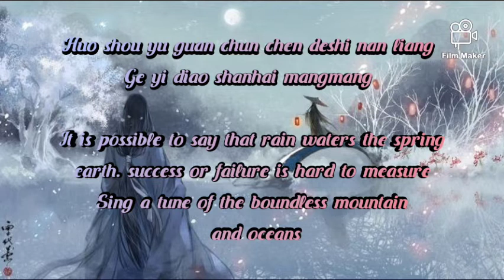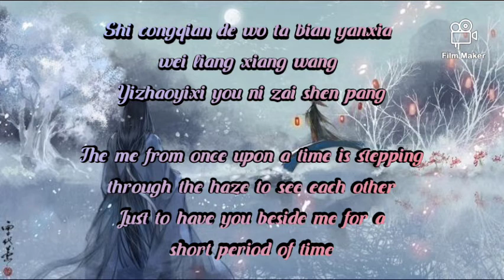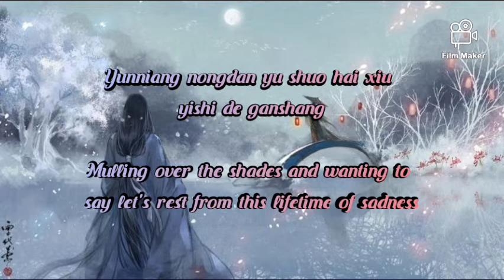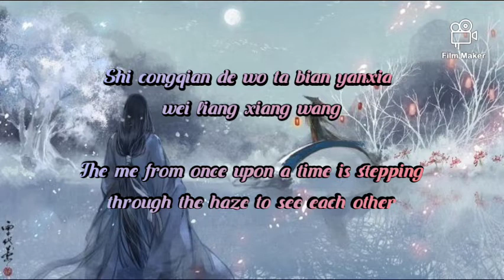Once upon time in lingjian mountain | Dong Zhen & Yao Yang - Once upon a time (lyrics)